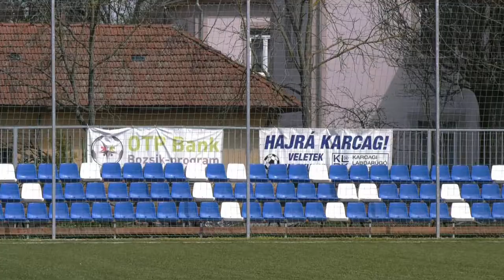Karcagi SE - Szilády RFC Kiskunhalas 2.félidő 2021.04.10. U13 NBI.